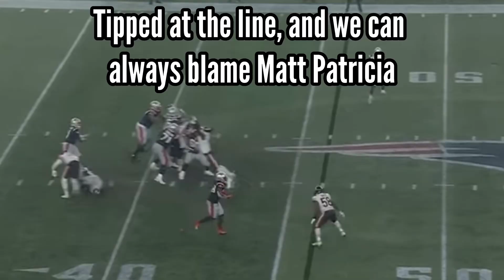Every Bailey Zappe Interception but they get Increasingly Worse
All 12 of Bailey Zappe’s interceptions with the New England Patriots from 2022 and 2023. I will forever be grateful for Bailey Zappe’s Christmas Eve Miracle performance against the Denver Broncos, but that doesn’t mean I won’t tell the truth that he in 2023 was the worst quarterback I have ever watched in my life. Even if you think Mac Jones was worse, at least we can agree that the pain is over, the Drake Maye era will begin soon.

Bailey Zappe picks vs Chiefs, Bills, Lions, Giants, Bears, fake spike vs Colts, and two on a single drive vs the Jets